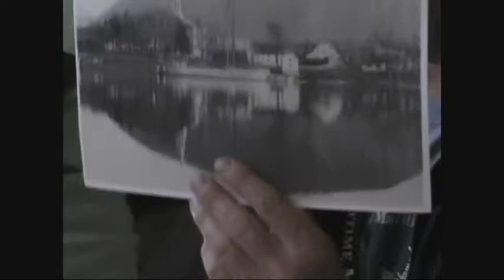The Lois McClure Shared Heritage Tour to Canada Part II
The Lois McClure goes from Chambly to Québec.